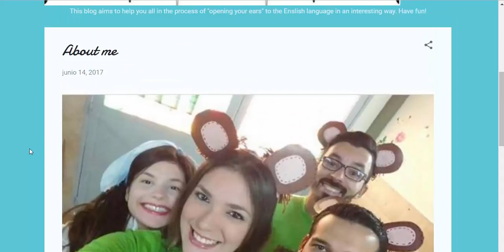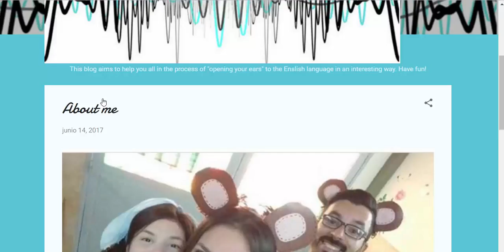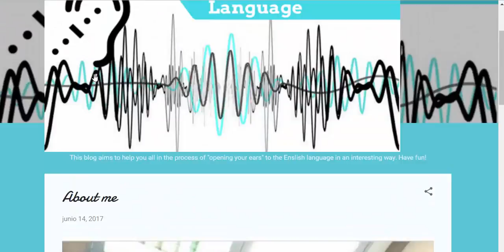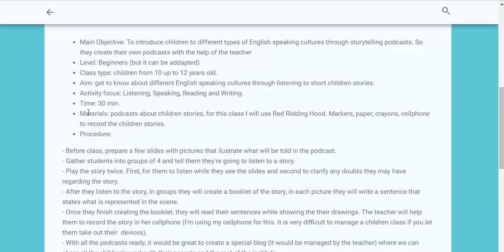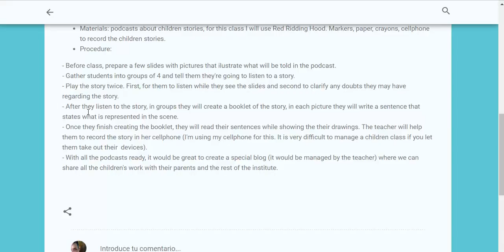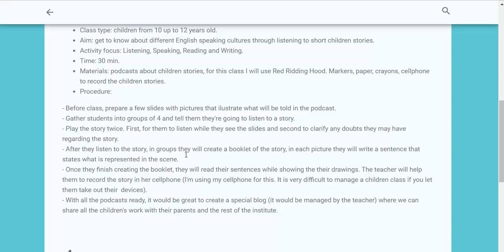Feedback: Ana Urbina